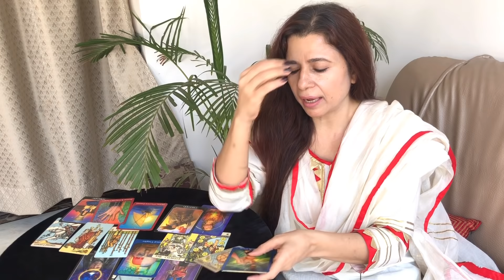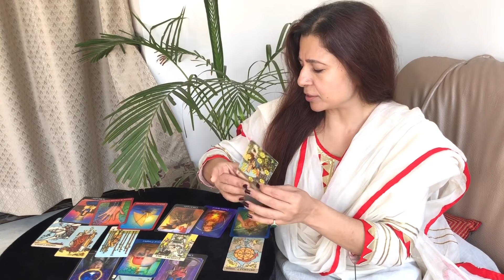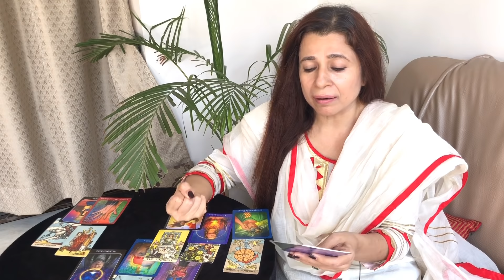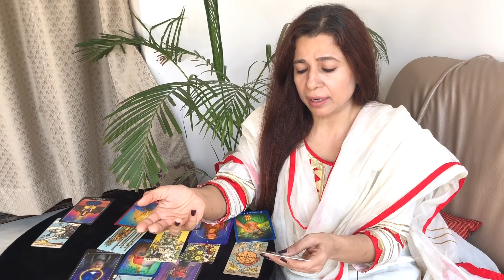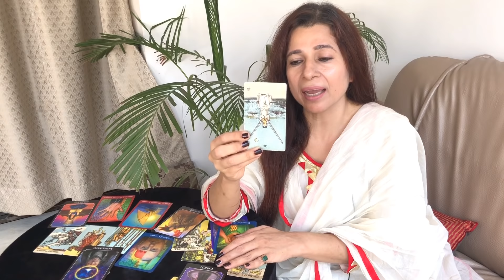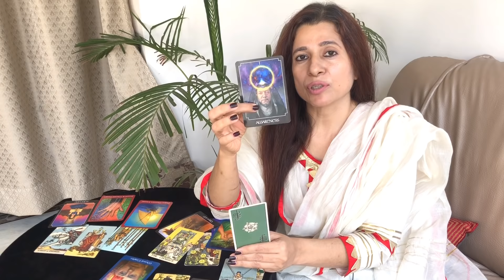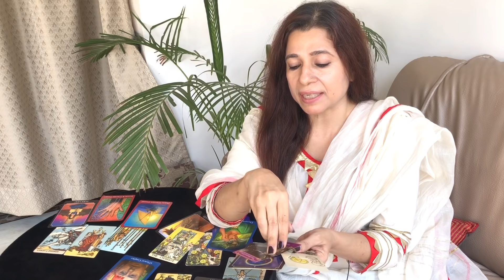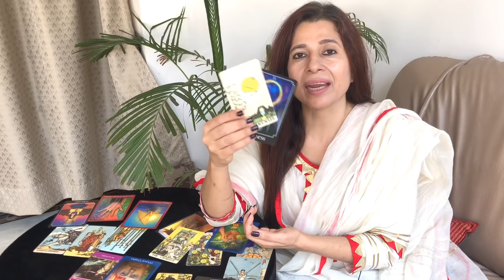Taurus Love Tarot Reading | Oct 2020 | वृषभ राशि लव लाइफ़ | Relationship Monthly Tarot Reading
Accurate Free Love Tarot Reading for Taurus (वृषभ राशि) | Oct 2020.

You can apply this to all aspects of your love life, whether you're searching for love, trying to understand a blossoming relationship, or looking for answers on an existing relationship with your partner.